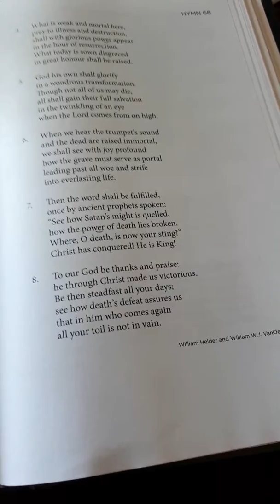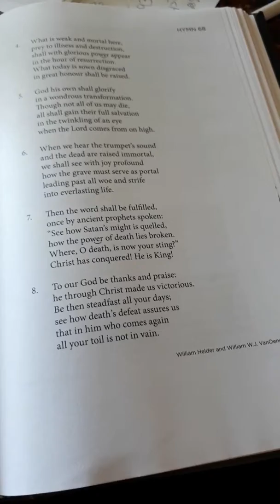Hymn 68 verses 1 and 8 for memory work CanRef BoP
Help with your child's memory work from the Book of Praise